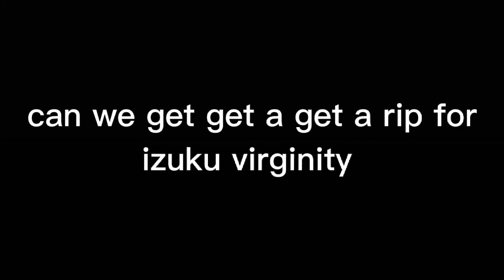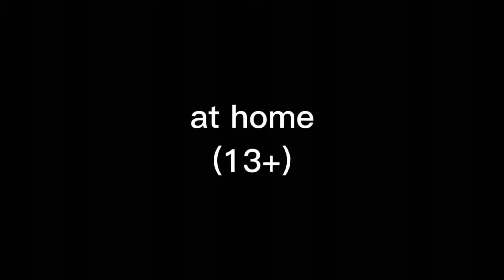the wedding 13+ (not heat) todobakudeku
ok let's get 500 by November